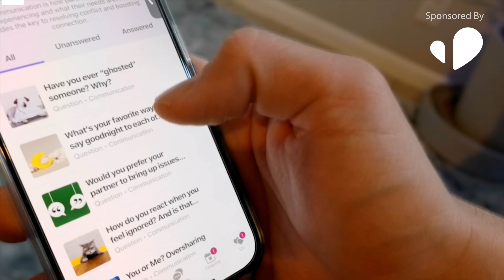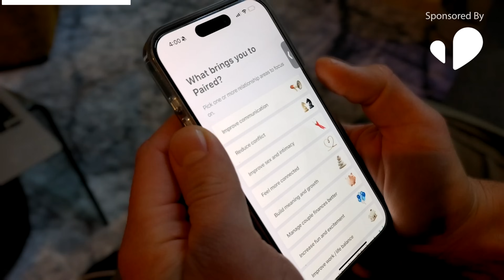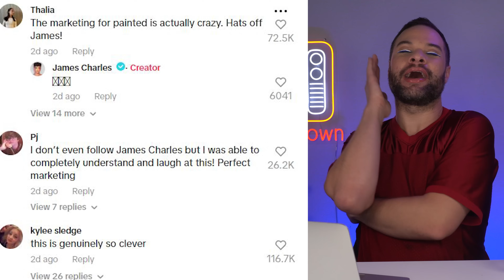James Charles Can't Act (and It's Ruining His Brand)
00:00 Intro
02:14 What is the Brand Positioning?
03:37 Where does Basic Canvas fit in?
05:34 The Memes
07:35 Sponsored by PAIRED
09:30 Stolen Concepts
10:27 He wanted to make a basic palette...
11:19 Capitalizing on Drama
12:32 Sining and Acting are Ruined.

In this video, I'm talking about why James Charles' acting abilities are damaging his brand. His recent controversies have caused a lot of damage to his image, and his Basic Canvas Palette is one of the most recent product launches from his makeup brand Painted to suffer from both his bad acting, and poorly planned marketing messages.

Many people are calling for James to stop singing, but he doesn't seem to be applying the same self awareness to his own acting. His recent controversies are damaging his brand and his career, and he needs to turn this advertising stategy around before it's too late. He has the ability to do a lot more good for his fans and himself if he takes a step back and reconsiders how and why he's keeping his own memes at top of mind.

MAILING ADDRESS:
Nick DiRamio
5419 Hollywood Blvd Ste C - # 430